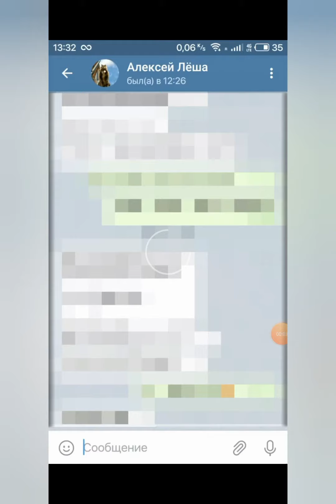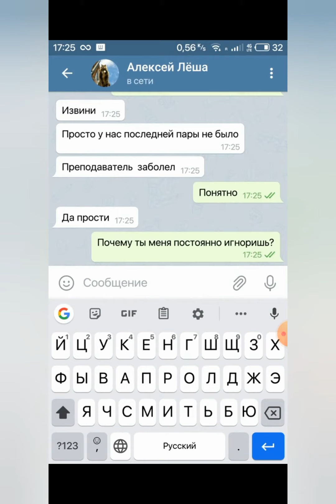Первые чат переписки. Ждите второй части